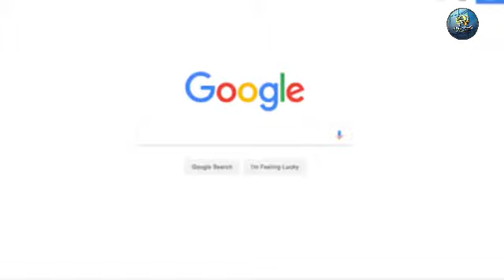Google दे रहा 1,00,000 रुपये तक जीतने का मौका, आपको करना होगा बस ये काम